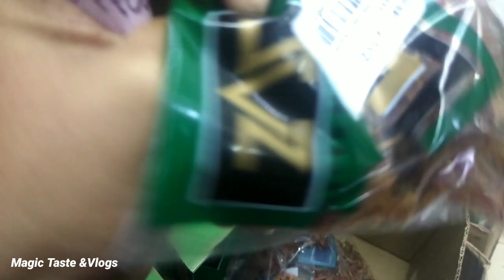രാത്രി ഒരു ഷോപ്പിംഗ് ||Shoping vlog😜||Magic Taste &Vlogs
നോമ്പിനുള്ള കുറച്ച് സാധനങ്ങൾ വാങ്ങാൻ പോയത് ആണ് ട്ടോ ഈ വിഡിയോയിൽ ഉൾപ്പെടുത്തീട്ടുള്ളത് ഇഷ്ടപ്പെട്ടാൽ 👍ചെയ്യാനും കമെന്റ് ചെയ്യാനും മടിക്കല്ലേ 😍
പ്ലീസ് സബ്സ്ക്രൈബ് &സപ്പോർട്ട് 😍❤